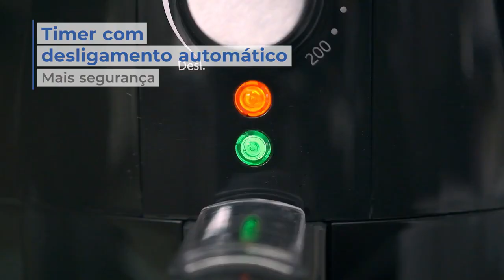Fritadeira Air Fry Britânia BFR10PI Inox